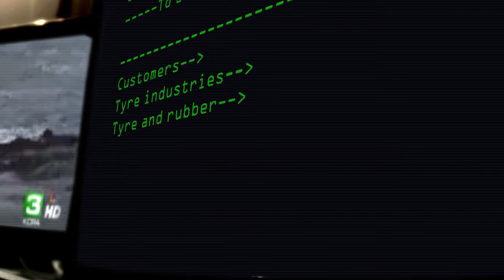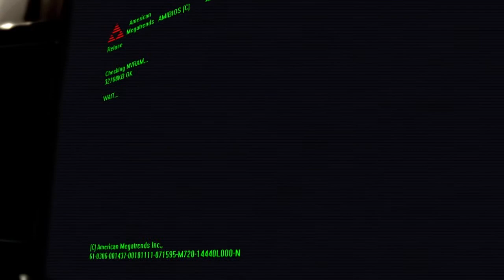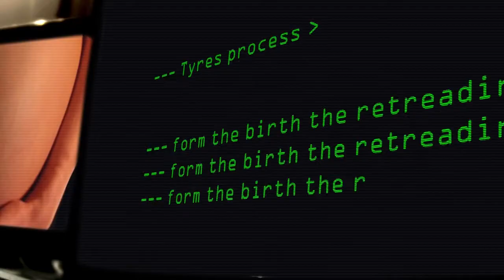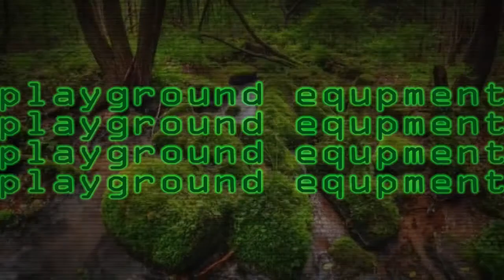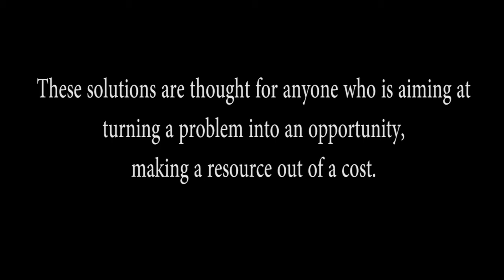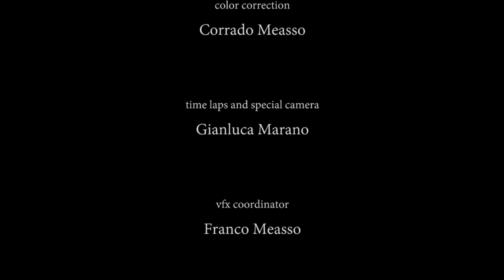Salvadori - Recycling mission